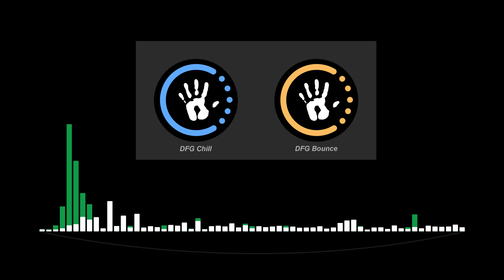[Dubstep] Condukta - Alliance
A dubstep mashup. List of songs in description

MUST DIE! - Water Temple
Kairo Kingdom - One Two (Kezwik Remix)
Au5 - Follow You (feat Danyka Nadeau) (Virtual Riot Remix)
QuixSmell - Gamma Ray Blast (VIP)
Condukta - Wildfire (unreleased)
Krewella - One Minute (Culture Code Remix)
OmegaMode - Mutated